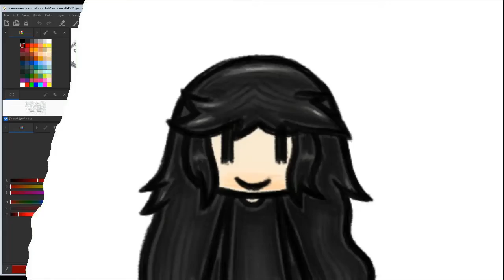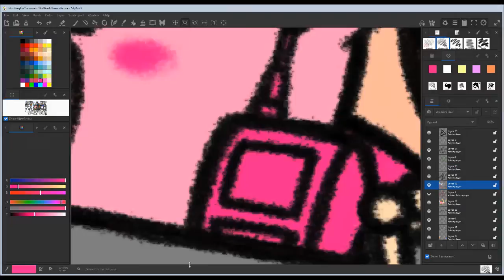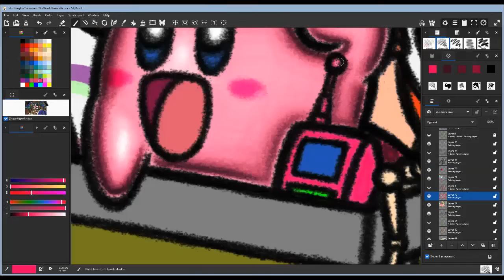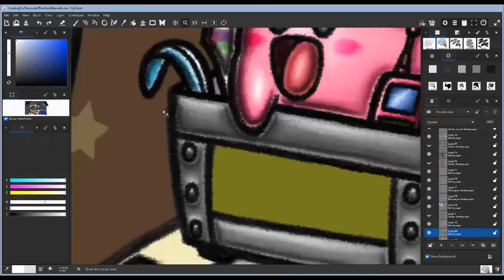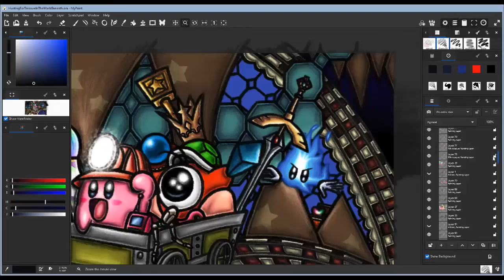Hunting for Treasure in the World Beneath (Kirby Super Star) Drawing Timelapse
This drawing took even longer than my last to make. 36 hours in total footage (that's 10 more hours of drawing), all sped up to the small time of this video. I learned a new trick in working on this one, which was that it was possible to lower opacity for bucket fill. This allowed me to make translucent object like crystals as well as the layers of darkness that make up most of the lighting, allowing it so that the areas get darker the further in, and allowing me to erase areas that are supposed to emit light. It allowed me to make a very dark environment and I'm happy with the result. Another thing I did was I asked followers on Twitter what their favorite treasures in The Great Cave Offensive were. Most of the treasures included in the drawing were the answers I received from my followers.

Special thanks to RedBahamut for allowing the remix of Crystal Field and Mystery Paradise to be used in this video.

Kirby and Kirby Super Star are (c) HAL Laboratory Inc. and Nintendo